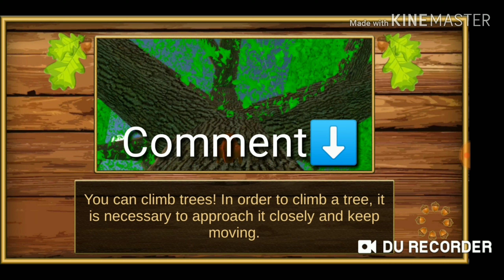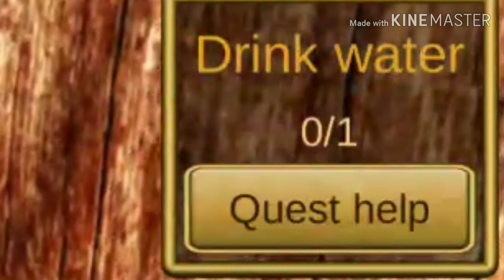My favorite game from back then...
Tell me if I should make more games from back then?